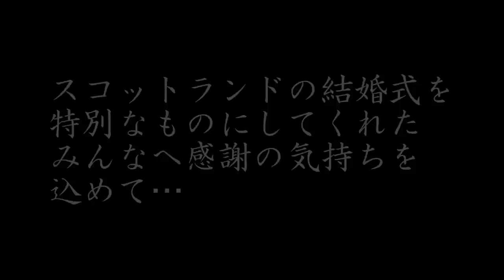scottish wedding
a quick tour of England and Scotland then our wedding
songs are
'Flight of the bumble bee' by Jennifer batten
'Sugar sugar' by the Archies
'White Wedding' by Billy Idol

Thanks again to all the people who made the Scottish wedding a special day.We hope you enjoy the video.